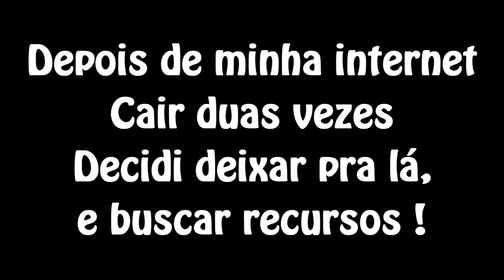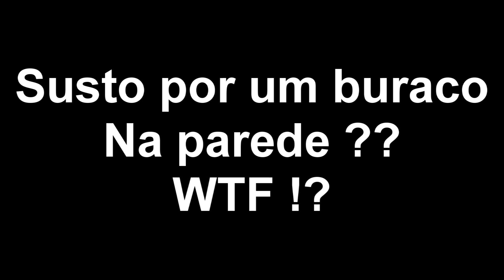The War Z Lobo Solitario 1° Ep. - Recomeçando a serie !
Leia os comentarios se não, o pipi cai em ! ლ(ಠ_ಠლ)

Características do PC : Na descrição do canal !

GG Manolos !